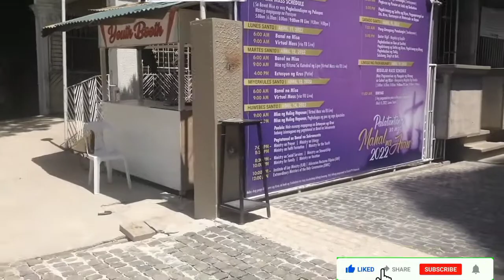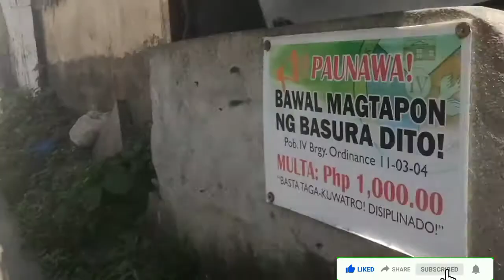ETO NA! GAGALA NA ANG CHIEF ENGINEER NG M/V ASIA PHILIPPINES SA BAUAN BATANGAS PART 3